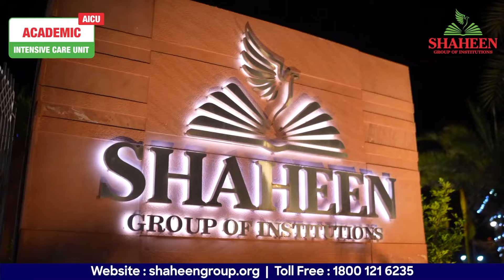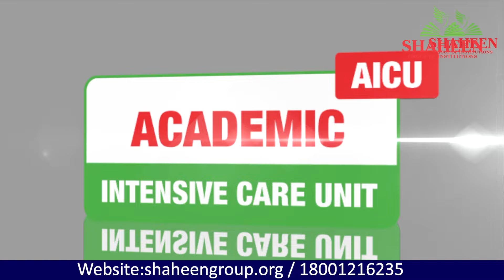Rotary Club Partners with Shaheen Group to Empower School Dropouts (AICU)